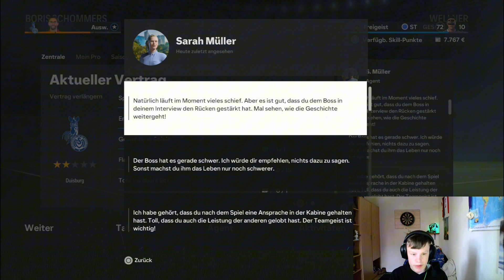Wieder zurück nach langer VERLETZUNG👍EA FC 24 Spielerkarriere 🏆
Willkommen zu meinem brandneuen EA FC 24 Spielerkarriere-Abenteuer! In diesem Video tauche ich ein in die Welt des Fußballs und starte meine eigene Spielerkarriere. Begleite mich auf meinem Weg vom unerfahrenen Newcomer zum ultimativen Champion!

LG Leon

👮‍♂️Mein  Moderatoren:

▶Mr.Löwe
▶4 jonasbroistlost

Bis zu den nächsten Videos!!👋